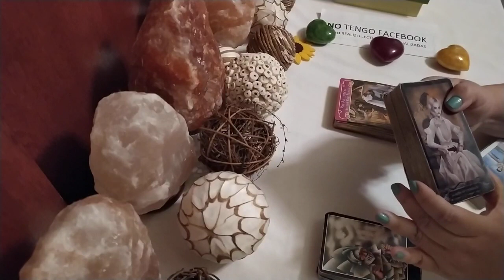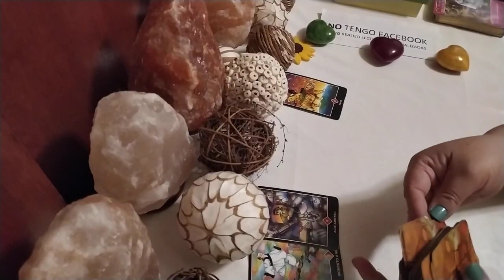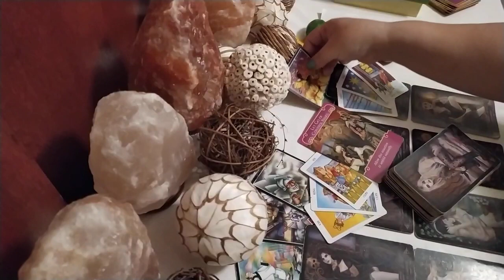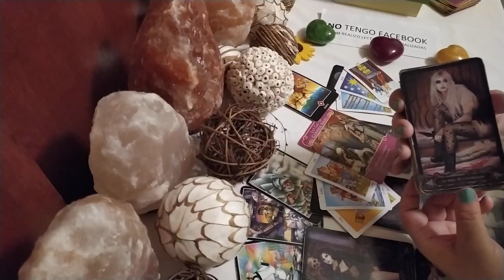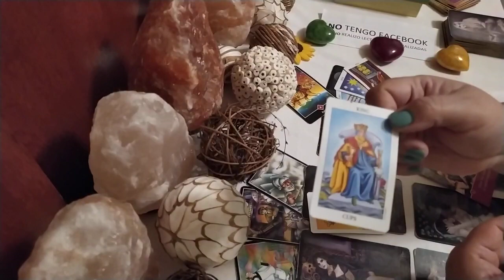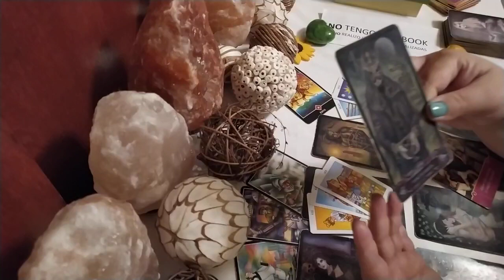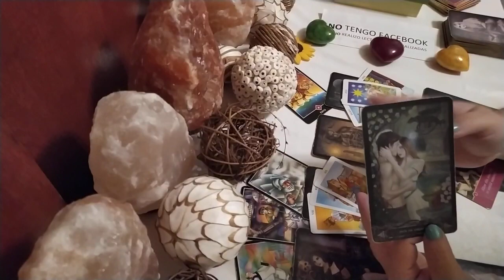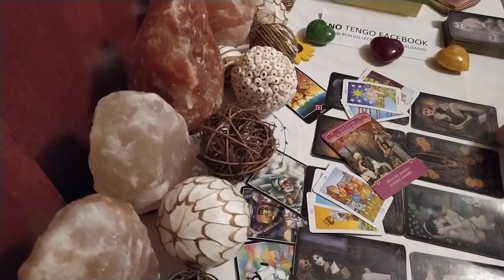Acuario. Ex pareja. Última Semana Agosto 😭💔